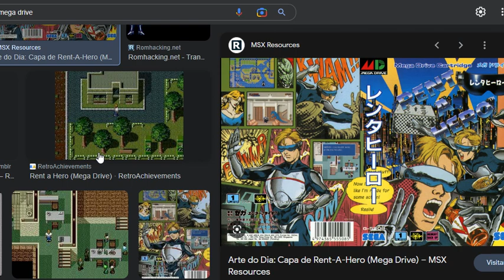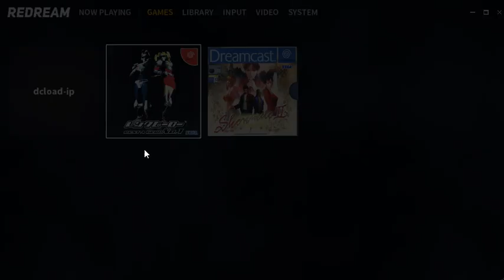Rent A Hero No. 1 (Dreamcast) - Finalmente em inglês!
Rent A Hero no. 1 é o remake de um obscuro game do Mega Drive que só saiu no Japão. Infelizmente o remake ficou no Japão também e finalmente recebeu tradução de fã pro inglês.